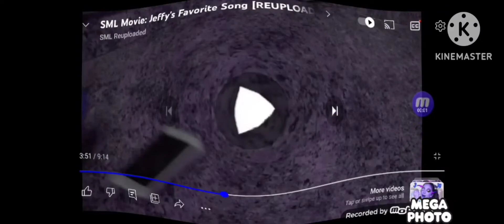Mario Smashes The Phone Effects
List
Normal
G-Major 4
I KILLED X
Enhanced With CoNfUsIoN
Low Voice
Crazy Wave
I Don't Think I Can Offer X To Eat His Guts
Pinch Narrator
B&WIHR